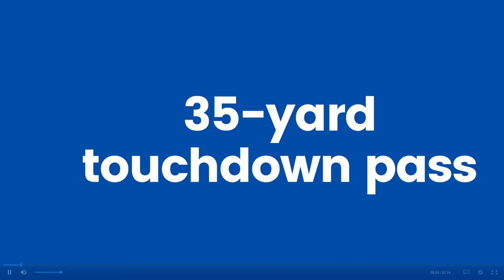Clyde vs. Galion 2021 MaxPreps Game Recap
MaxPreps highlight video of the Clyde (OH) Fliers football team in its game Recap: Clyde vs. Galion played on Oct. 29, 2021 in Clyde, Ohio. Correct score: Clyde 56, Galion 7.